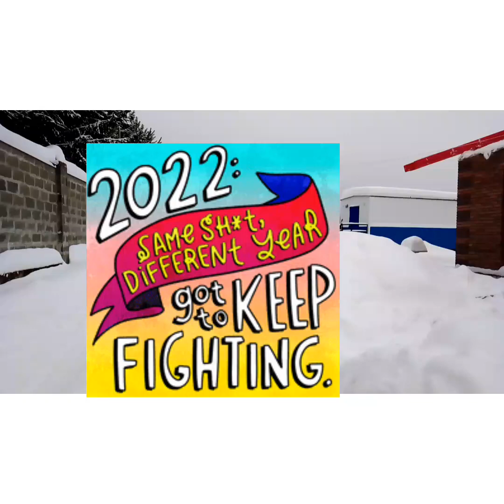МОСКВАДА -10 ФАРГОНАДА +10 (3)